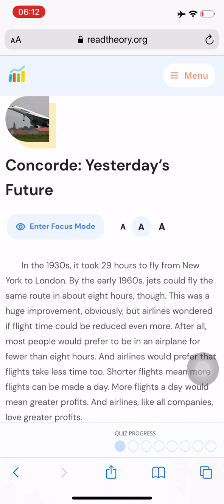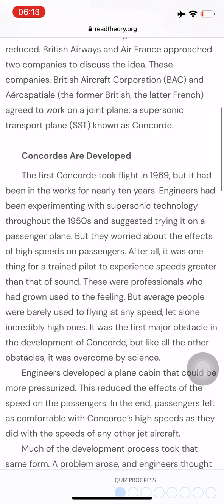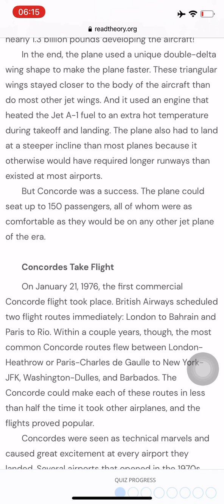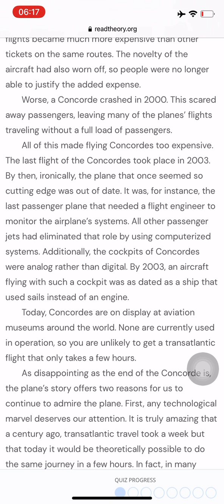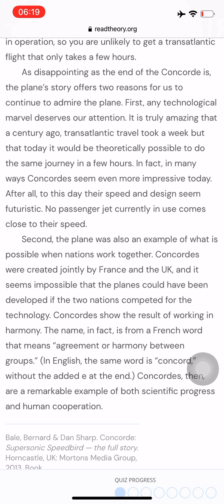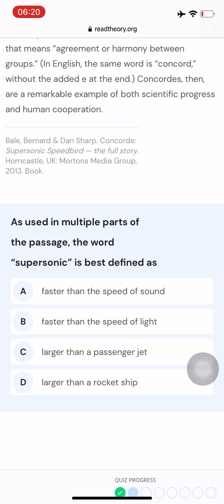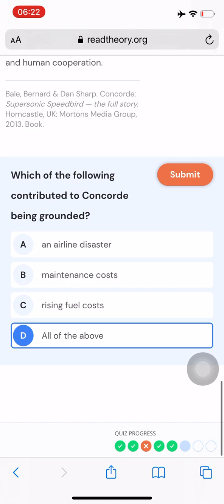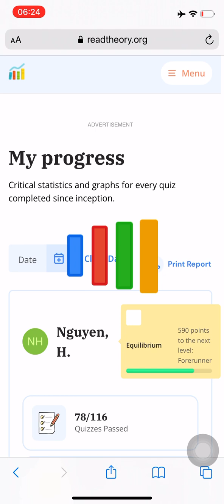Concorde: Yesterday’s future